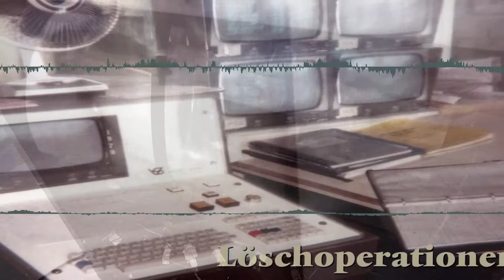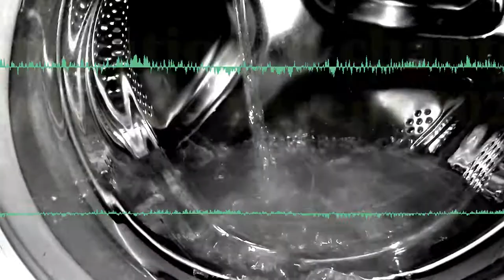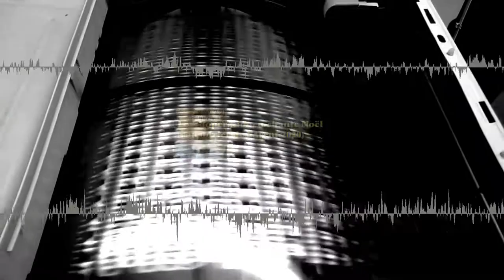9 décembre : L’engin au tambour · Löschoperationen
9 décembre - L’engin au tambour

Autogenerated by électroacoustique électroménager experimental noise